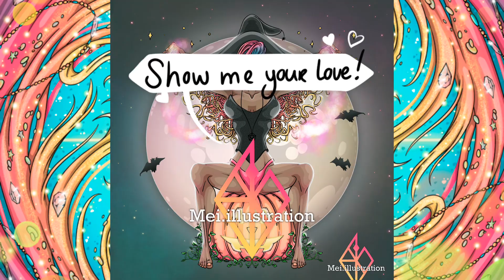(S2E52) “Enchanted clothes!!“ using procreate, Full length paint Timelapse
!!Warning!! there can be some screen flashing!
There is no voiceover

“Monkey see, monkey do” - learning

Art programma; Procreate
Device; iPad Pro (12.9-inch) Wi-Fi 256GB (3rd generation)
Styles; Apple Pencil (2th generation)

Canvas; 40x40cm (16”x16”) 300dpi (4724x4724px)
Colour profile; RGB (Display P3)
Tracked time; 9h 2m

Brushes used (all are native to procreate)
for sketching; just a normal BiC 0,7mm HB#2 in my real life Moleskine sketchbook.
Or when in procreate the sketching - 6B pencil
For line-art; Inking - Syrup
For textures and colour shading; Airbrushing - Soft Inking - Syrup
For shading & highlights; Inking - Syrup

I mostly toy with the transparency of layers that I clip masked to give texture and light effects. Not with layer effects in this piece.

I will try to answer as good as I can.

Design elements made by myself in procreate.